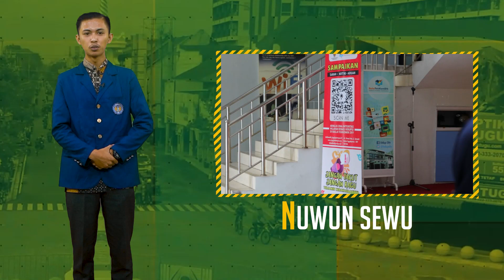Media Pembelajaran Pendidikan Khas Kejogjaan "NGAJENI" Jenjang Mahasiswa (Ngoko)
Pendidikan Berkarakter Budaya Yogyakarta merupakan ide kreatif Ngarsa Dalem Sri Sultan Hamengku Buwono X pada saat pidato Dr (HC) di UNY tahun 2019. Ide tersebut menginspirasi Dewan Pendidikan DIY, yang kemudian lahir gagasan Pendidikan Khas Kejogjaan atau PKJ. PKJ bukan mata pelajaran tersendiri, namun komplemen yang dapat terintegrasi dalam mata pelajaran di semua jenjang Pendidikan dari PAUD hingga Perguruan Tinggi. NGAJENI merupakan ekspresi perilaku yang menjadi karakter kawula saha para siswa ing Ngayogyakarta.  Dengan implementasi PKJ dan perilaku NGAJENI, diharapkan terwujud tujuan Pendidikan Khas Kejogjaan, yakni Jalma kang Utama.

Cipta Kreatif : Suwarna Dwijonagoro.
Tim Produksi : Dinas Dikpora DIY, Dewan Pendidikan DIY, dan Balai Tekkomdik DIY.
Musik Pengiring : PPY (Paguyuban Pranatacara Yogyakarta).